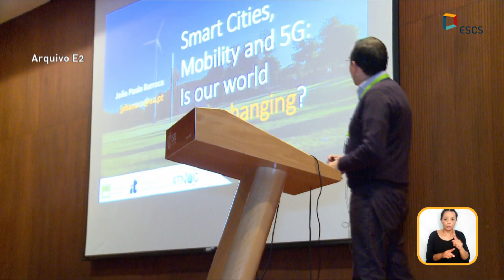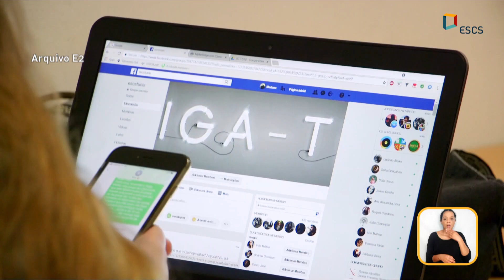Barreiras de comunicação no ensino | Repórter E2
As pessoas com deficiências visuais e auditivas possuem formas distintas para comunicarem e inserem-se numa sociedade que nem sempre é capaz de dar resposta às suas necessidades.
Neste Repórter E2, explorámos algumas das dificuldades e desafios no acesso e integração no ensino, bem como o modo como as instituições se adaptam para receber estes estudantes, através de diversos testemunhos.

Ficha técnica
Repórter: Adriana Alves e Joel Santos
Edição: Adriana Alves

Oráculos:
- Marta Fonseca, Mestre em Engenharia Civil e em Ecologia e Gestão Ambiental
- Cristina Matos, Encarregada do Grupo de Missão para os Estudantes com Necessidades Educativas Especiais do Instituto Politécnico de Viseu
- António Jorge, Presidente da Associação Surdisol

Locução: Adriana Alves, aluna de licenciatura em jornalismo